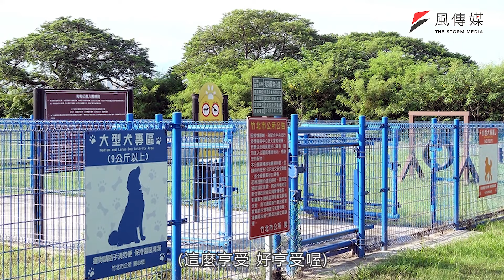名人高峰對談_新竹縣長楊文科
新竹縣近幾年來高科技、產業界爆發快速發展能量，躍升為北台灣科技大縣，並且在楊縣長就任後射出「五支箭」的重大建設。同時近兩年新竹縣人口移居及成長率都在全國名列前茅。很榮幸地能與楊縣長來談談，對於營造新竹縣永續環境及綠色宜居的城市未來願景。